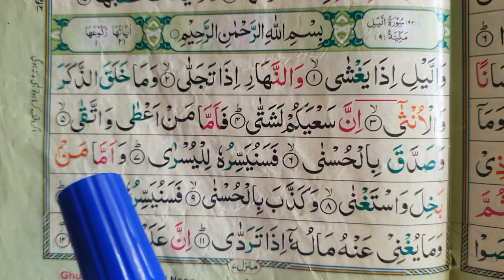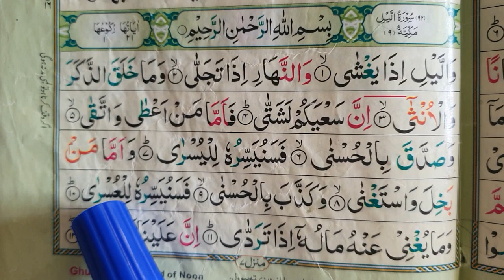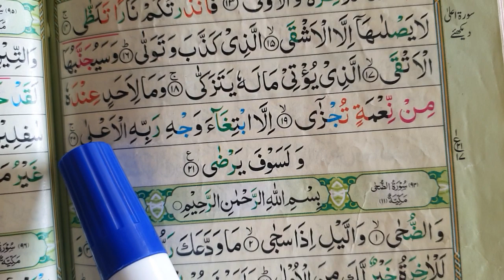wallaili iza yagsha Surah Tilawat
wallaili iza yagsha Surah Beautiful Tilawat With Tajweed